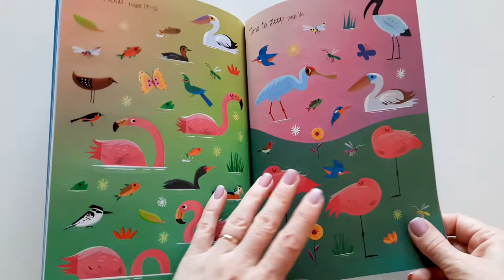Usborne - Little First Stickers Flamingos & their feathered friends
Fill the pages with flocks of fabulous flamingos feeding, flying, and tending to their chicks. With over 250 stickers of flamingos and other brilliant birds, insects and flowers to complete the scenes.